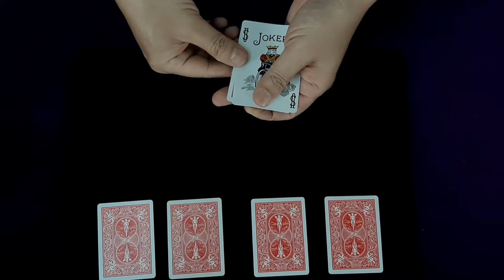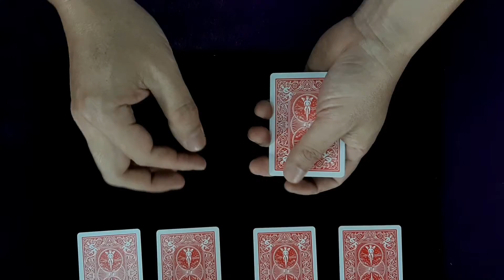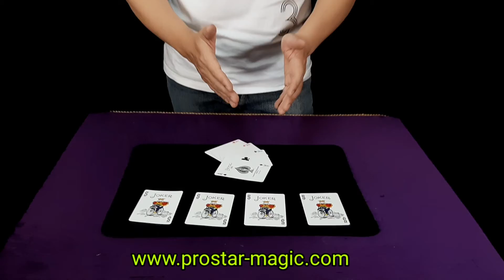Transposition Cards(Aces &Jokers)-Jonathan